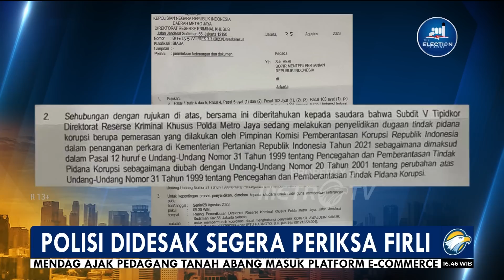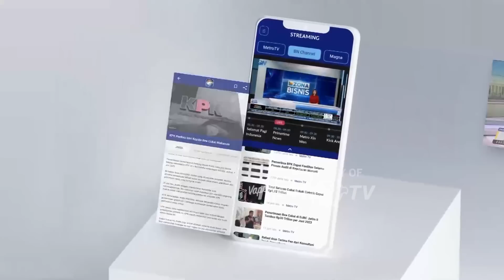Polisi Didesak Segera Periksa Firli Bahuri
MetroTV, Polda Metro Jaya terus didorong untuk segera memeriksa Ketua KPK,  Firli Bahuri dalam kasus dugaan pemerasan terhadap mantan Menteri Pertanian, Syahrul Yasin Limpo sejumlah pihak meminta Presiden Joko Widodo agar segera me-nonaktifkan Firli dari jabatannya sebagai Ketua KPK.